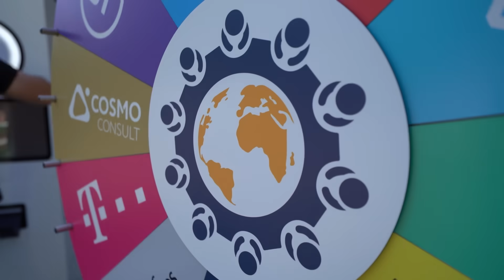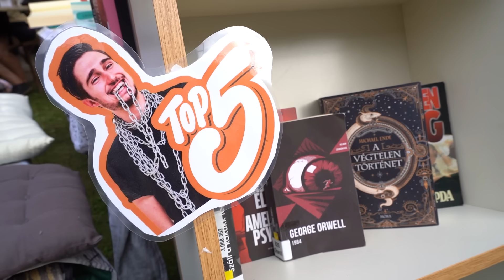Egyetem Tér - tudomány és szórakozás egy célért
Több ezren keresték fel szerda délutántól szombat estig a Debreceni Egyetem programhelyszínét a Campus Fesztiválon, ahol bemutatkozott az új intézményi brand, a Középiskolai Egyetemi Előkészítő Program. A 10 faházban 27 egyetemi egység várta az érdeklődőket látványos tudományos kísérletekkel, bemutatókkal, szabadulószobával és Chill Zone-nal.